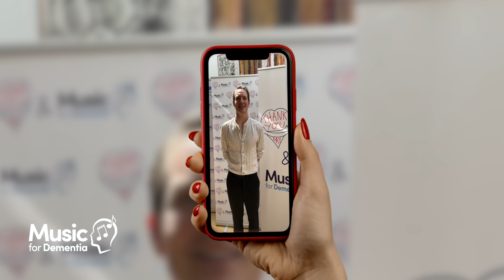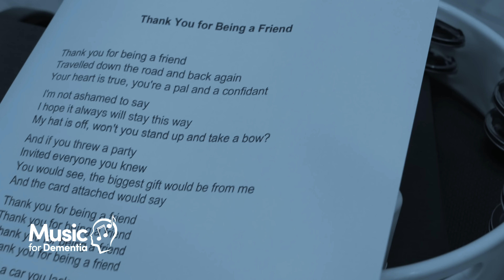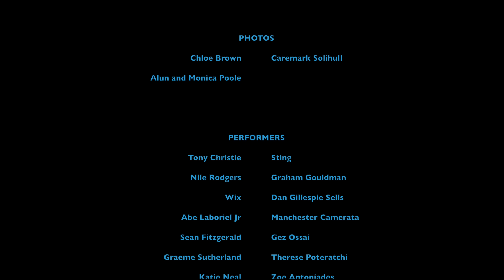'Thank You for Being a Friend' - Thank You Day Anthem by Tony Christie feat Sting, Nile Rodgers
'Thank You for Being a Friend' - by Music for Dementia's Ambassador, Tony Christie feat Sting, Nile Rodgers

Music for Dementia has teamed up with Thank You Day - Sunday of 2nd of July to invite you to thank your neighbour, colleague, friends, family or carer through music.